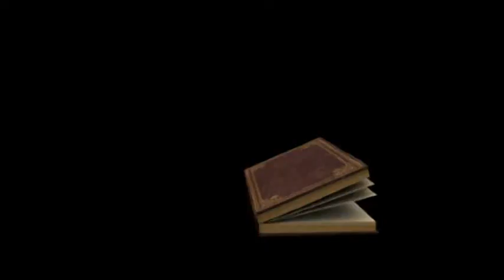English Christian Message. Bro. Stephen John . EAG Church, Houston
English Christian Message